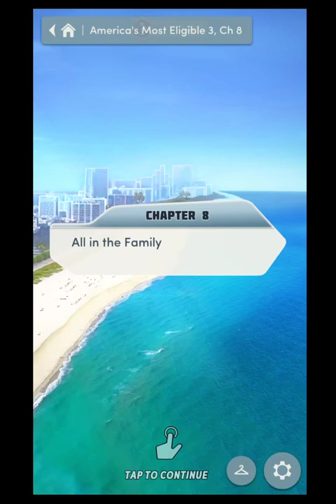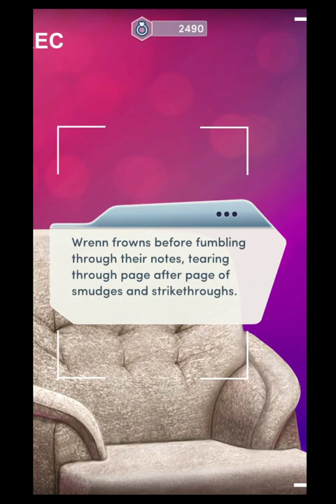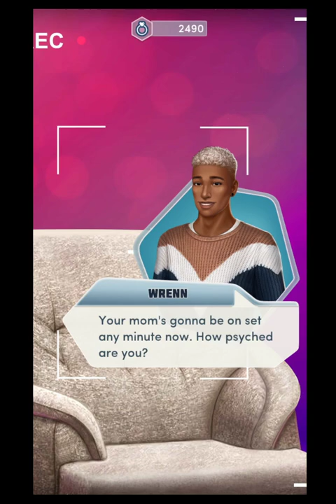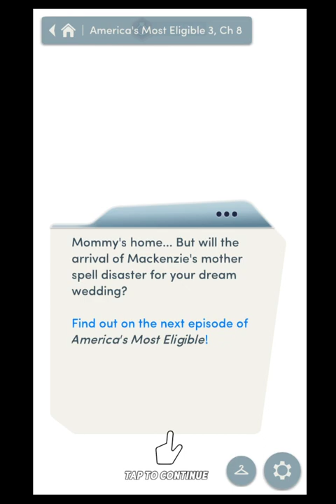Choices: Stories You Play - America's Most Eligible Book 3 Chapter 8 Diamonds Used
Things get real when the parents crash the AME set. Will you win over your future in-laws or leave them saying, 'I Don't'?

America's Most Eligible: Wedding Edition is the third book of the America's Most Eligible series. Alternatively known as either America's Most Eligible, Book 3 or America's Most Eligible, Season 12. It succeeds its first two books, America's Most Eligible: Season 10 and America's Most Eligible: All Stars.